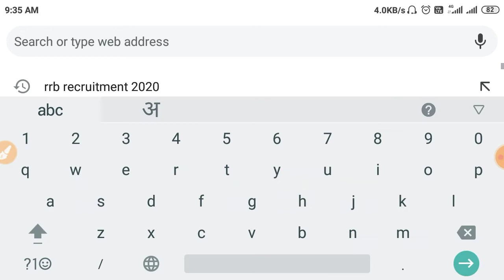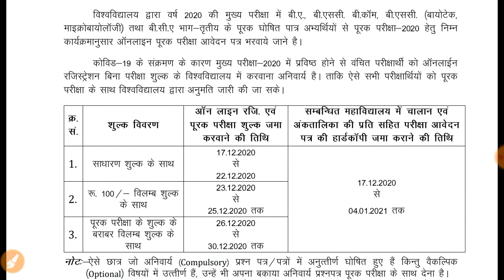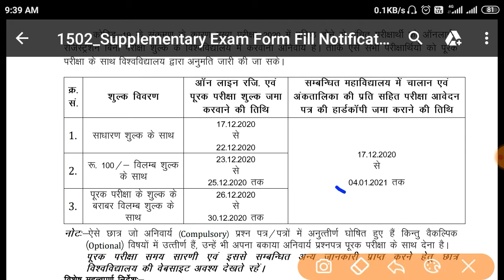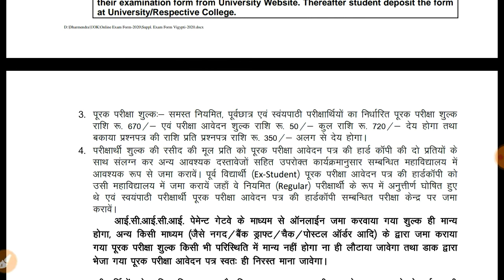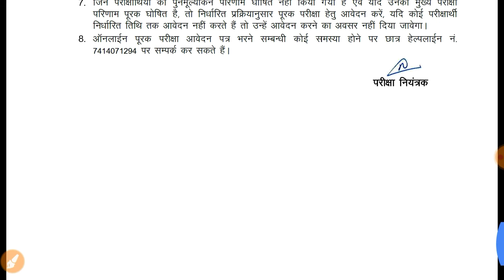University of Kota supplementary exam form || uok exam 2020